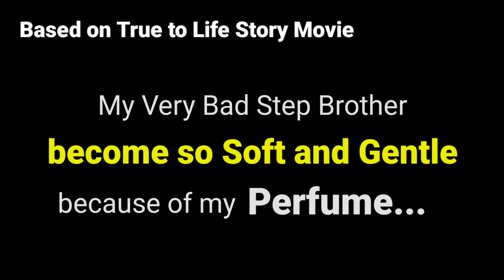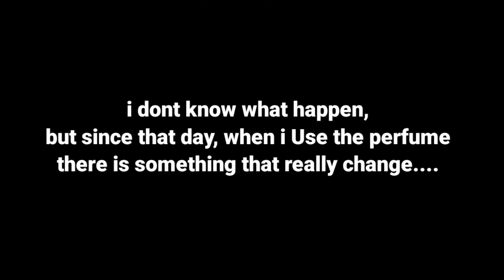THIS GUY IS VERY TALL • Bro Love Movie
BL Movie | Kuya Will Originals

Interpreted Based on Real Life Story

Director & Producer: William O. Baraquiel

Music Credit License 1
📌 Song info: Title: With You In The Morning Artist: Carl Storm Genre: Pop Instruments: Strings Mood: Calm Download

Music Credit License 2

 / arthurvost
Music powered by BreakingCopyright:

If you can't or don't want to give credits contact with Arthur Vyncke.

⛔ Remember that it is forbidden to register this music on any distribution platform (Spotify, iTunes, etc) or any copyright detection system.